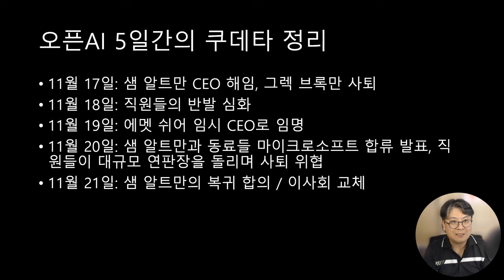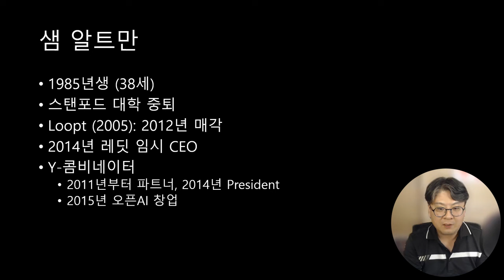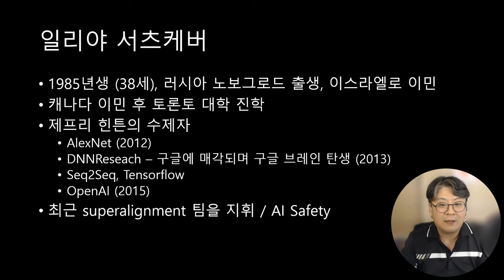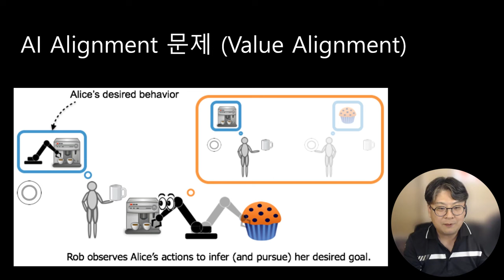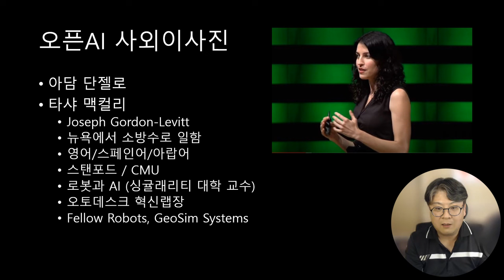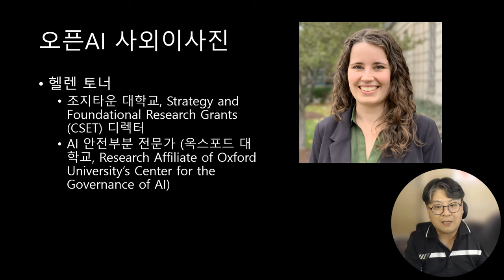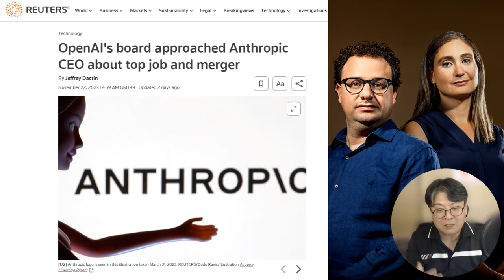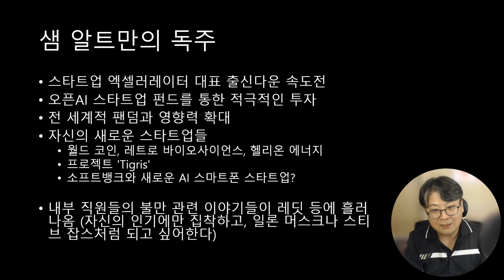오픈AI 쿠데타 심층분석: 근본원인과 누가 왜?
수 개월간 채널에 업로드를 못했음에도 계속 구독자도 늘고, 방문자도 줄지 않아 영상제작을 다시 해야 하겠다는 생각은 했는데. 마침 오픈AI 사건이 터졌네요. 너무 다이나믹하게 진행이 되어 일단락이 된 이후 올리려고 기다렸습니다.

단편적인 진행상황보다는 보다 근본적인 원인이 어디에 있었고, 이게 생각보다 뿌리가 깊다는 것을 말씀드리고 싶었으며, 많은 분들이 예상하는 것처럼 오픈AI의 고삐가 풀린 것 같은 상황으로 진행되지는 않을 것이라 생각하는 이유 등을 정리해 보았습니다. 일단 이번 첫 영상은 근본원인에 대한 분석과 여기에 관여된 여러 사람들에 대한 이야기를 풀어드리고, 다음 영상에서 현재 상황과 바뀐 이사회 멤버들, 그리고 후폭풍에 대해 이야기할까 합니다.